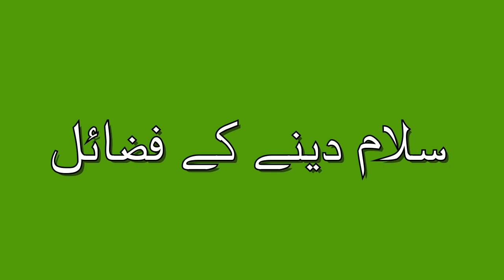Friday Sermon | The Virtues Of Giving Salaam | Al Masjid an Nabawi | URDU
Friday Sermon Al Masjid an Nabawi
Date: 29th Nov 2019
Topic: The Virtues Of Giving Salaam
Speaker: Sheikh Abdul Muhsin Al Qasim
© Rights of the audio belongs to Haramain Recordings